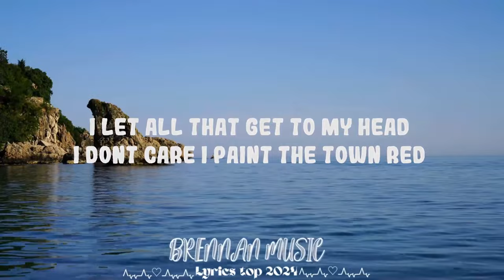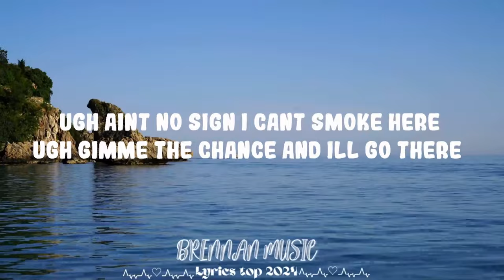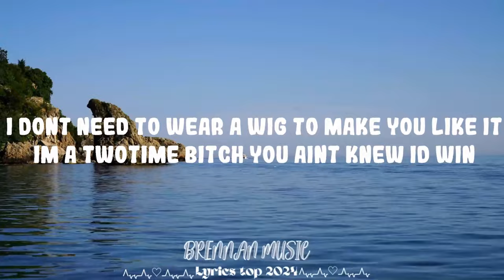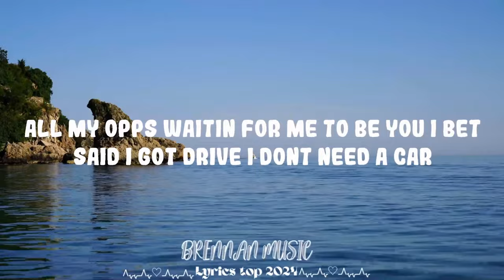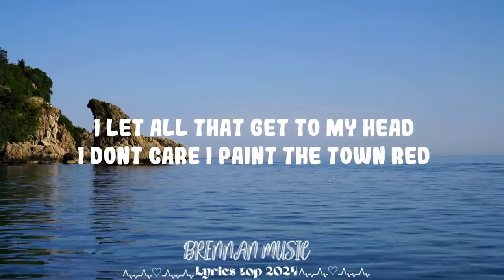Doja Cat - Paint The Town Red (Lyrics) || Brennan Music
Download/Stream:

Follow Doja Cat:

 à

(Lyrics):
[Intro: Dionne Warwick]
By

Bitch, I said what I sai